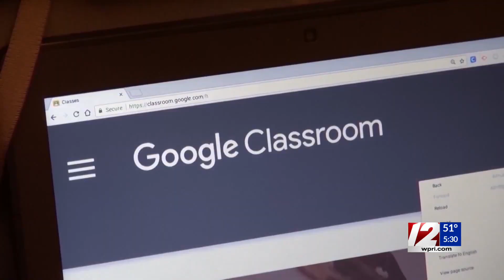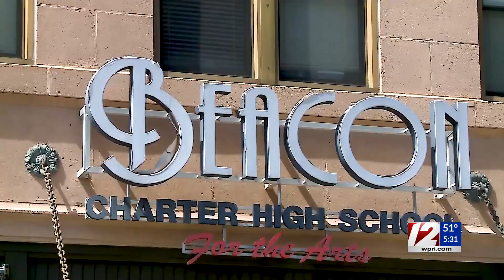All students must return in person for standardized testing in RI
Standardized testing for RICAS and the SATs began this week in Rhode Island.